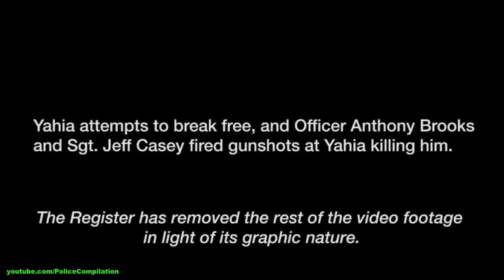Police shooting criminals, part 16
▶︎New ✸POLICE SHOOTING CRIMINALS✸ videos (from part 59 to part 189) and full description for these videos with links and photos available

▶︎CASE #1 - Urbandale, Iowa, US, February 13, 2016 - Ali Eisa Abdalla Yahia, 29, of Des Moines, has been identified as the man who was fatally shot. About 4 a.m. Saturday, Urbandale police responded to the Holiday Inn at 4800 Merle Hay Road on a drug call, Sgt. Gary Lang said. Police found three suspects in the lobby, where a man, later identified as Yahia, allegedly shot at police. Then an officer fatally shot Yahia during an exchange of gunfire between police and Yahia, Lang said Saturday. No officers or others were injured.
▶︎CASE #2 - US, March 21, 2016 - On March 21, police were called to 76-year-old Ralph "Phil" Grenon's apartment on College Street after receiving reports that he was shouting and making threats to stab and kill people. Officers attempted to talk to Grenon and subdue him with Taser stung guns and pepper balls, but were unsuccessful. Five hours after they arrived on the scene, Grenon was shot and killed after advancing towards officers swinging a knife.
▶︎CASE #3 - Las Vegas, Nevada, US, May 6, 2016 - Las Vegas Metro police on Tuesday released dramatic video that captured the police shooting of a carjacking suspect on Friday.That suspect, 27-year-old Jamal Gwynn, nearly ran the officer who fired on him over with his own patrol vehicle. Metro Undersheriff Kevin McMahill said officers about 10:30 p.m. on Friday were notified of a robbery that occurred in a garage. McMahill said that Gwynn, who was armed with a pistol, stole a vehicle.
▶︎CASE #4 - Madison County, Alabama, US, March 6, 2015 - On March 6, 2015, a week after a record snowfall, Junkins watched his trailer burn down with all his possessions inside. His wife, Angie, escaped without shoes. His black lab, named Mr. Bear, also made it out. "He was an inside dog. He never slept outside in his life," said Junkins. "He was like a son to me. To some people, that may sound funny.» Deputies arrived later that evening, about 10 hours after the fire. A driver had called police to say a man was acting strangely, sitting in the roadway.
▶︎CASE #5 - Burlington, Iowa, US, January 6, 2015 - The Iowa Public Information Board decided in a four-to-three vote Thursday to sue the Burlington Police Department over the release of records from January 6, when Officer Jesse Hill shot and killed Autumn Steele, 34. After he responded to a domestic disturbance, Hill found Steele, who spent the previous night in jail for domestic abuse charges, outside her home screaming and hitting her husband, the Des Moines Register reported. “Hey, hey! Get your dog!” Hill yells as the family’s German Shepherd, Sammy, growls and barks, a 12-second clip from the body camera footage police previously released showed. He then fired twice, hitting Steele instead of the dog. Her three-year-old son was by her side when she was shot, according to reports. The mother of three was rushed to the hospital with a gunshot wound to her stomach, but she could not be saved.
▶︎CASE #6 - Weld County, Colorado, US, February 25, 2016 - Body camera video of a police shooting incident in northern Colorado was released Wednesday. At the same time, Weld County District Attorney Michael Rourke announced three officers were justified when they opened fire on the suspect Feb. 25. Luke Nathan Miller, 37, was killed and the video clip does not show the police shooting. The entire clip the district attorney released is graphic and shows the suspect during and after the police shooting.
▶︎CASE #7 - Pineville, Louisiana, US, April, 2012 - Police have released dash cam footage capturing the police shooting of a suspect charging officers with a knife following the end of a criminal trial. Pineville police were searching for Carter Rhodes, Jr. in April 2012 on a protective custody order filed by his father and sister. When officers found Rhodes near an overpass, he charged at them with a knife and was shot once in the pelvis by Officer Spencer Brister. Rhodes was placed in handcuffs and transported to the hospital. He survived the police shooting.
▶︎CASE #8 - Topeka, Kansas, US, July 13, 2015 - A Topeka police officer fatally shot the 26-pound dog in July after it began charging in the backyard of James Macnish, a retired Shawnee County district judge who owned the dog.